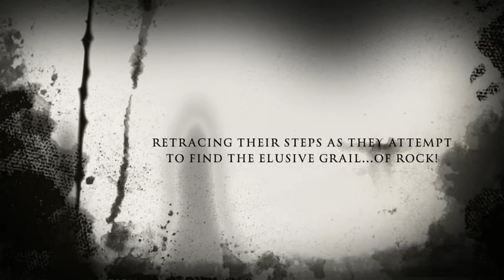White - The Return...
Just when you thought it was safe to go back in the water...